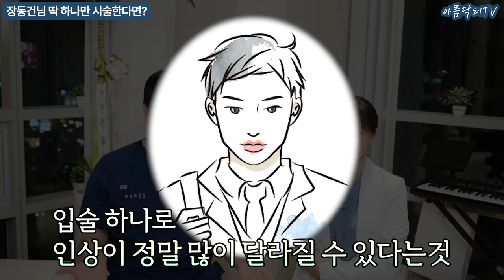가장 드라마틱한 변화를 보일 곳은?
0:00 인트로
1:24 딱 하나만 시술한다면?
2:23 다른 동년배 연예인들과의 차이
2:53 추천 시술
4:00 결론